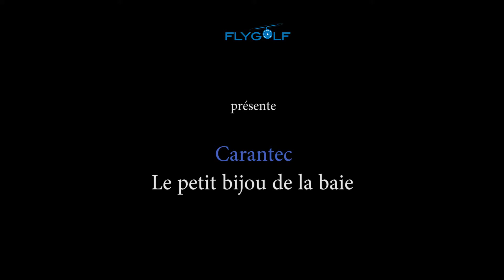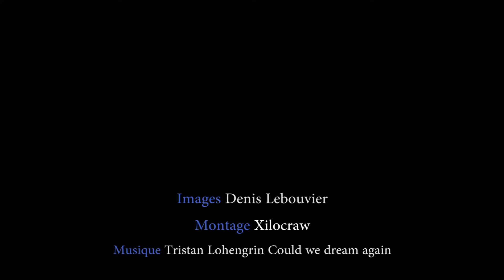Golf Carantec / Roscoff Léon Baie de Morlaix / Côtes-d'Armor / Bretagne / Drone FlyGolf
Vues aériennes du golf de Carantec dans la baie de Morlaix (Bretagne).